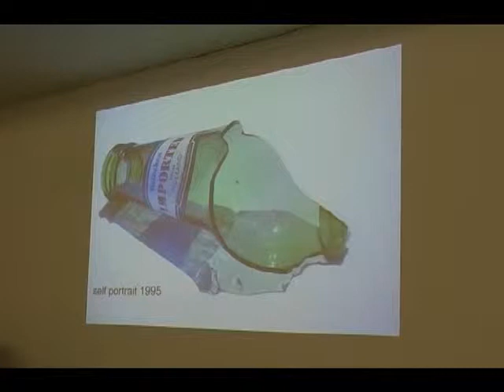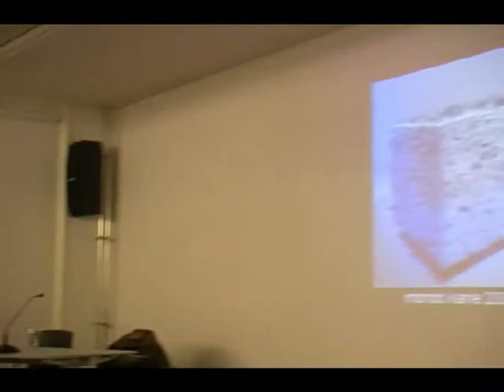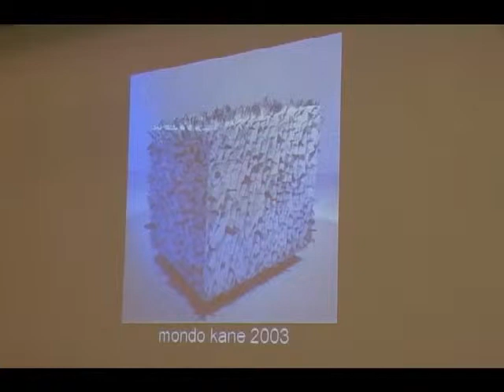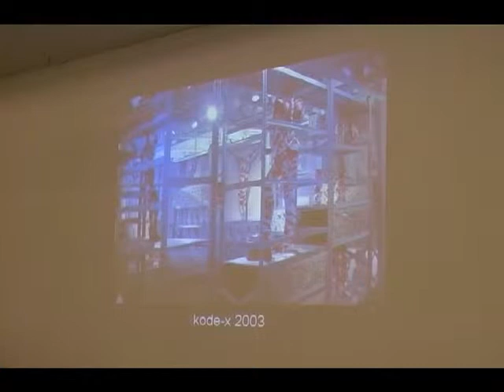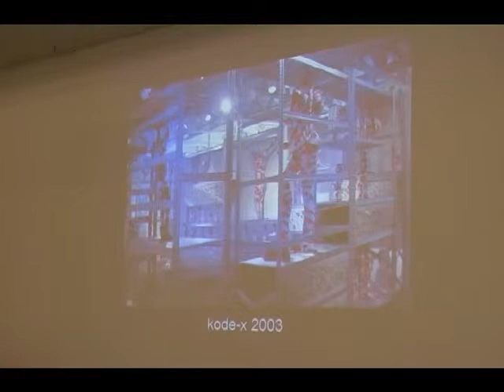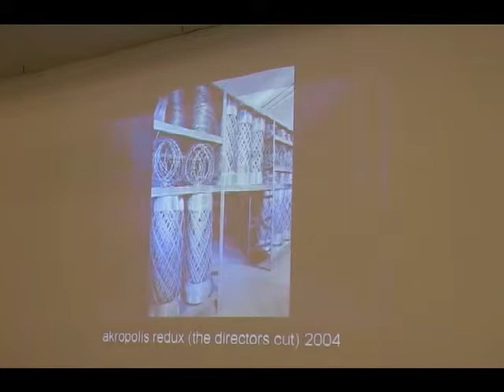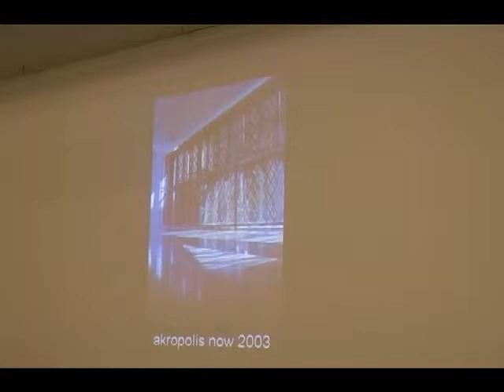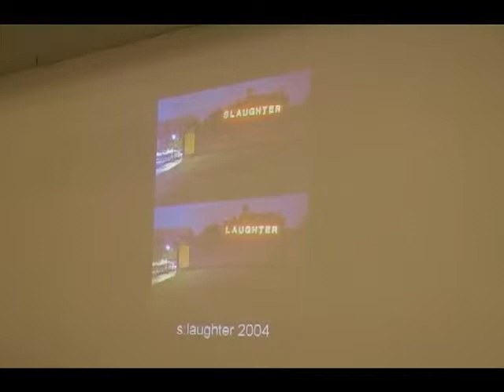On Fear (war machine and threat) - lecture by Kendell Geers - 26/11/2005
A lecture as part of the Undercurrents, a series of weekly lectures and conversations within the Concerning War project,
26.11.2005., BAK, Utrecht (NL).